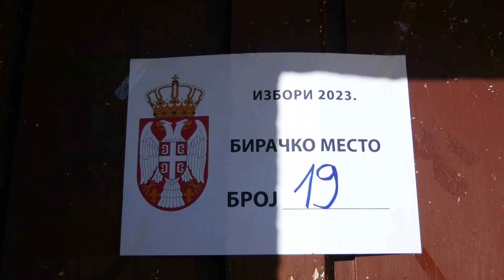Nenad Krstic Trgoviste glasao /RTV Vranje / 17. 12. 2023.